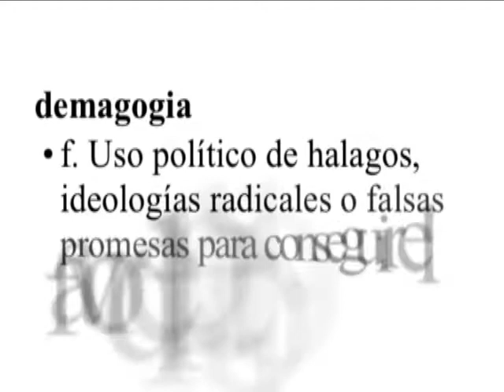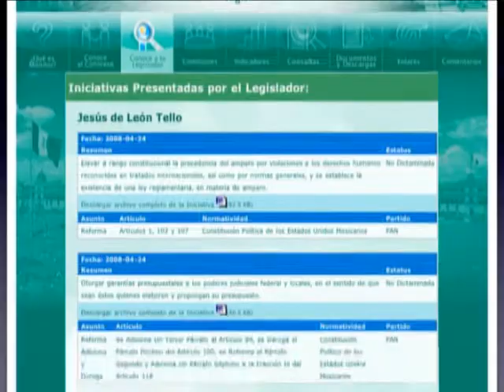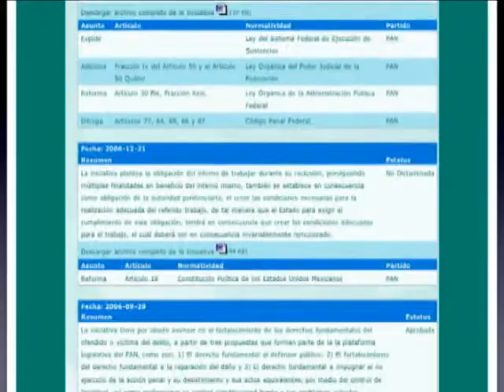La promesa incumplida de Chuy de León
Descargue aqui el informe de monitor legislativo y la entrevista con la ex-diputda Limas Frescas